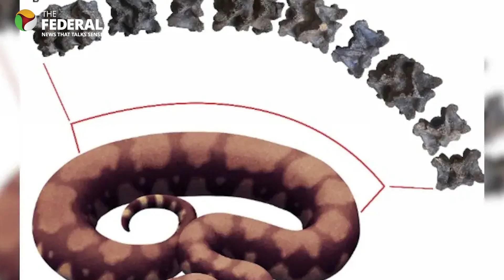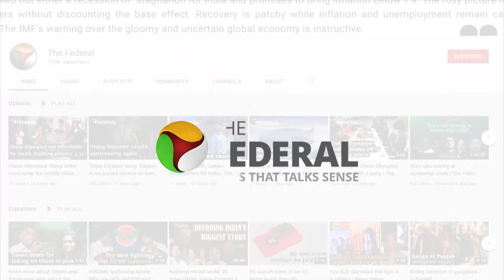Fossil of largest ever snake on Earth unearthed in Gujarat | The Federal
Researchers have identified a fossil vertebrae in Gujarat, of the largest snake ever known, surpassing even the T-rex in size. Named 'Vasuki Indicus', this discovery was initially made in 2005 by scientists from IIT-Roorkee, and has recently been confirmed as that of a colossal serpent.